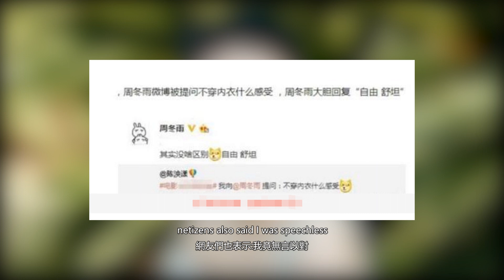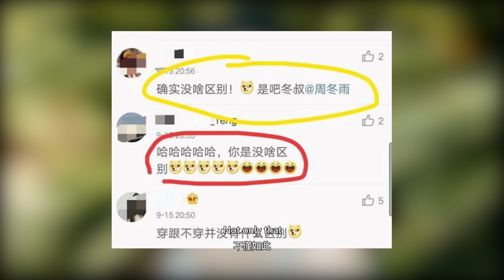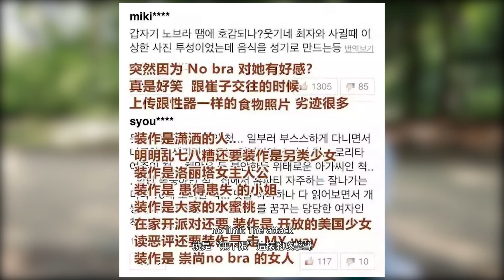女明星周冬雨從不穿內衣被網友問什么感受？四個字神回復表示“自由舒坦”，網友：我竟無言以對！佳佳娛樂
女明星周冬雨從不穿內衣被網友問什么感受？四個字神回復表示“自由舒坦”，網友：我竟無言以對！佳佳娛樂#周冬雨